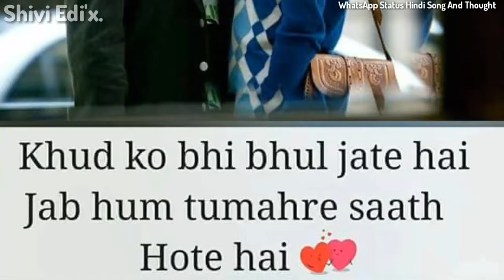Yeh Dua Hai Meri Rab Se Kanchi Singh Rohan Mehra Love WhatsApp Status